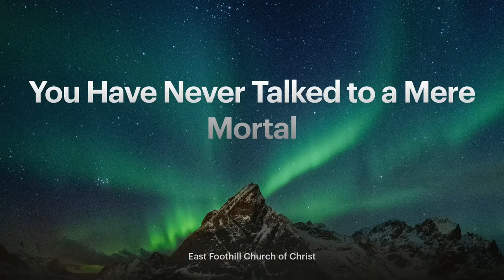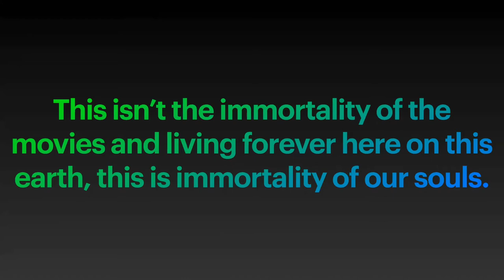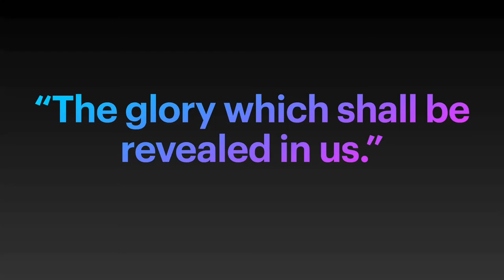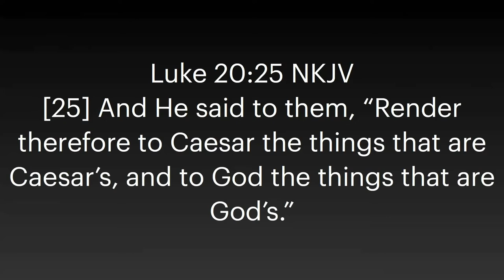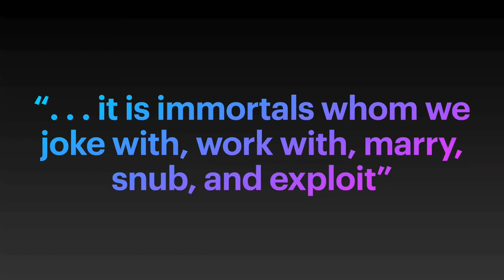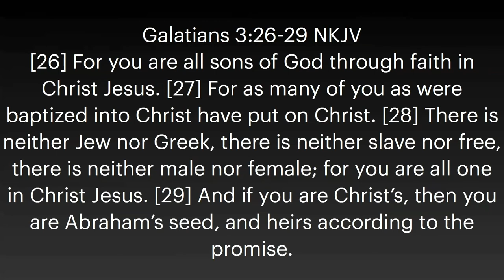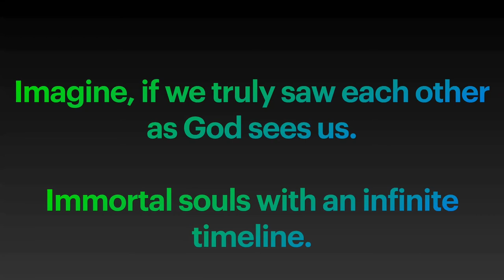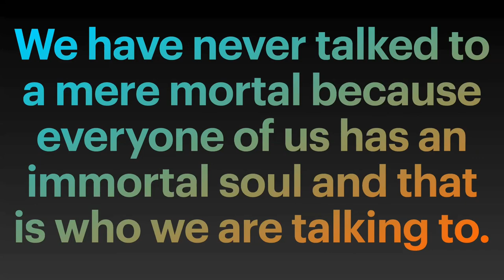September 20, 2020 - Rex McElrath - You Have Never Talked to a Mere Mortal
Message by Rex McElrath titled “You Have Never Talked to a Mere Mortal”